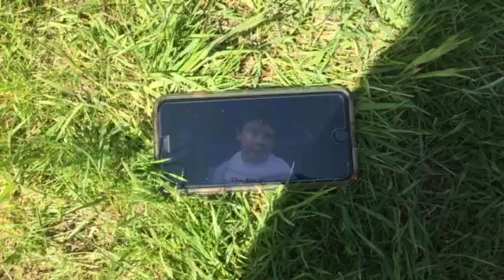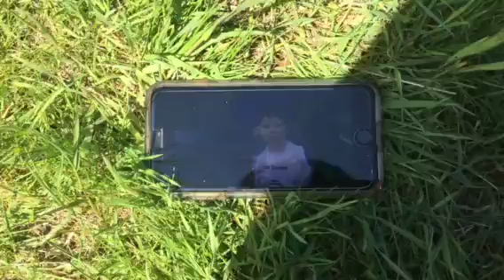Seven years later, plastic pollution still exists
Ocean Fest Youth Story Contest